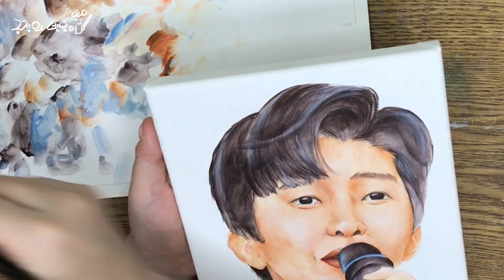아크릴 수채화 팝아트 임영웅 그리기 2탄 Young-woong Lim Drawing Acrylic Watercolor Popart part.2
안녕하세요 :)
그림그리는 긍정의 뽀글이입니다. 오늘은 임영웅님을 완성해보아요💕